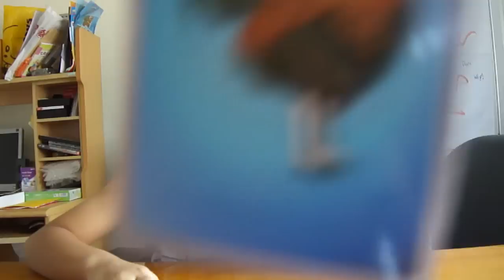My Son Gabriel Reading Blindfolded.MP4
After Mid Brain Activation, my son Gabriel improved in his eyesight.